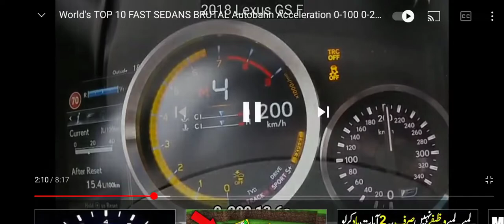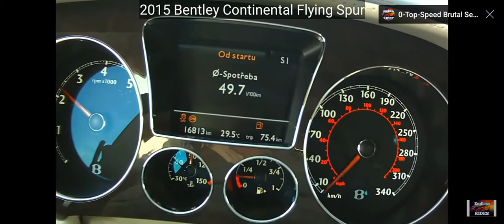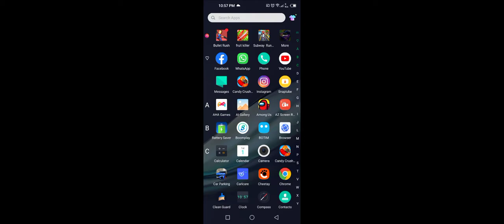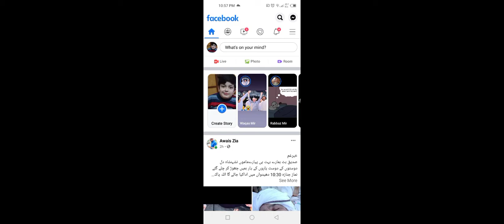sedan cars TOP SPEED 0-100-200-300-400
SEDAN CARS WITHER WIN!😍